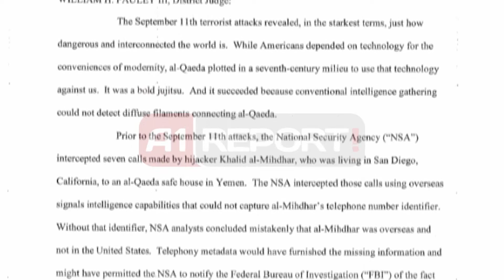A1 Report - Gjykatësi amerikan per pergjimet e NSA: Jane te ligjshme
SHBA - Gjykatësi amerikan William Pauley vendosi ditën e premte se përgjimet telefonike të Agjensisë Kombëtare të Sigurisë ishin të ligjshme.

Gjykatësi Pauley vendosi kështu në favor të NSA-së ndaj akuzës së ngritur nga Unioni i Lirive të Qytetarëve Amerikanë kundër drejtorit të agjensisë, James Clapper.

Sipas tij nuk ka asnjë provë që qeveria amerikane të ketë përdorur ndonjë nga të dhënat telefonike të përgjuara, për ndonjë arsye tjetër përveçse për hetim dhe parandalim të sulmeve terroriste.

Vendimi i gjykatësit William Pauley është ndoshta fitorja më e madhe e administratës së presidentit amerikanBarack Obama, në luftën për të mbajtur të paprekura programet e përgjimit të Agjensisë Kombëtare të Sigurisë.